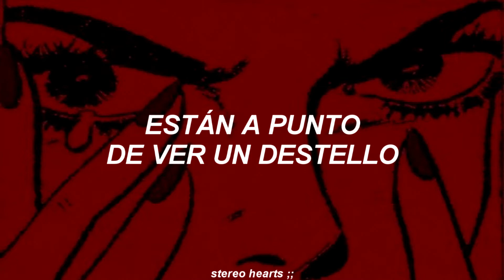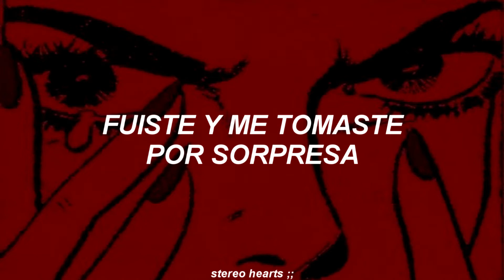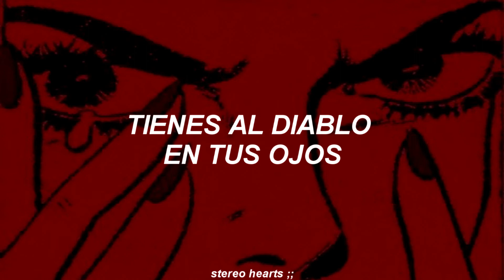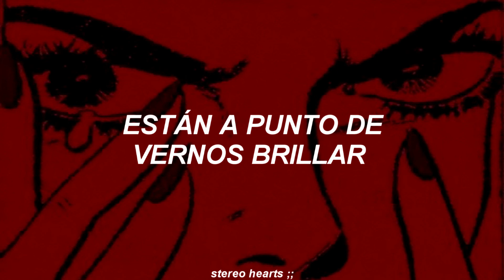Hippie Sabotage - Devil Eyes (Español)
Artista: Hippie Sabotage
Álbum: Providence
Fecha de lanzamiento: 2016
Género: Dance/electrónica

lyrics:

You've got the devil in your eyes
You went and took me by surprise
Say what you wanna say I won't go back
If you wanna hit the road then let's go then
Let's just go and see the world and just show them
What it really means to live life golden
Yeah we're golden, baby girl we're golden
They about to see us shine 'cause we're golden
They can never break us down 'cause we're golden
They about to see us glow 'cause we're golden